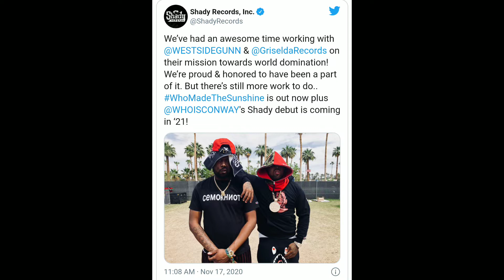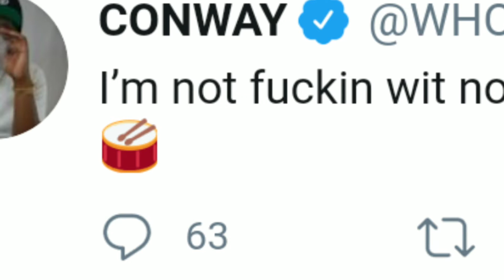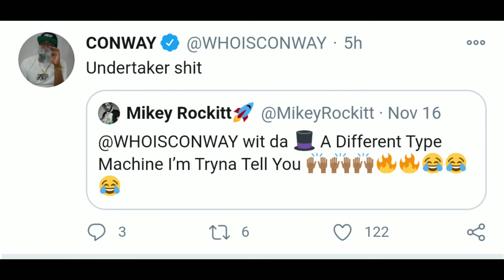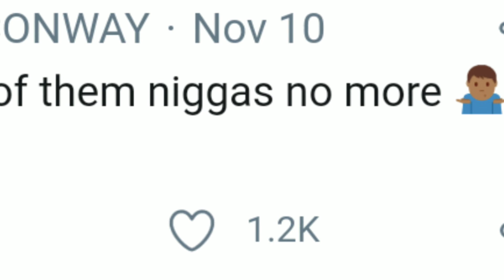WESTSIDEGUNN, CONWAY, SHADY RECORDS - GRISELDA RECORDS UPDATE, DELAY